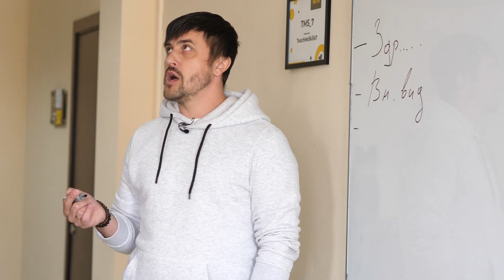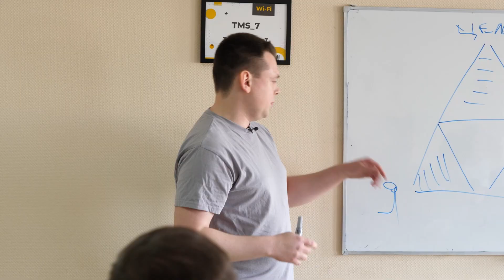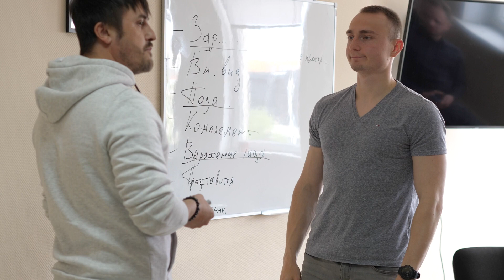Прокачка скиллов преподавателей в IT-школе TeachMeSkills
IT-школа TeachMeSkills - это гарантия качества образовательного процесса. У нас работают только лучшие наставники, которые регулярно проходят обучение и аттестацию😎

В TeachMeSkils прошёл мастер-класс для действующих преподавателей школы, на котором выступили  следующие спикеры:

✔️Олег Чурило, действующий преподаватель школы и разработчик в компании Arateg.
Поговорил с наставниками о наличии преподавательского флоу и важности тайминга на занятиях.

✔️Мария Костюкевич, педагог, преподаватель Белорусской государственной академии искусств.
Рассказала о том, как научить людей учиться и не умереть. В своём выступлении она сравнивала лекцию с богослужением.

✔️Павел Романов, психолог, коуч.
Разобрал с участниками психологию конфликтов и рассказал об уникальных способах их нейтрализации.

✔️Денис Перевалов, действующий преподаватель школы (направление C#).
Темой его выступления был разбор обучения как процесса. Денис рассказал о технологии оценки ЗУН (знания, умения, навыки) как результата процесса обучения и продемонстрировал методы рефлексии для закрепления материала.